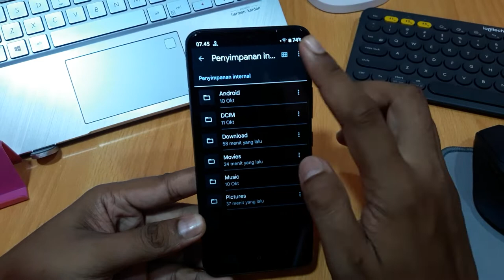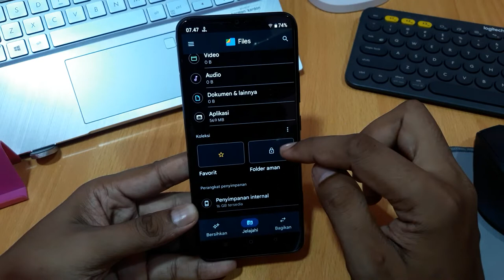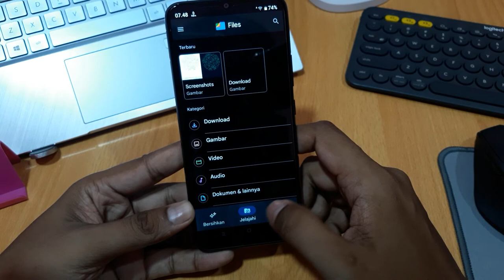Cara menyembunyikan foto di hp realme c25y